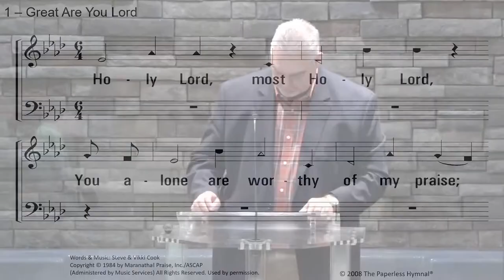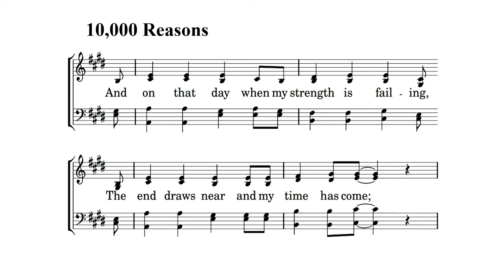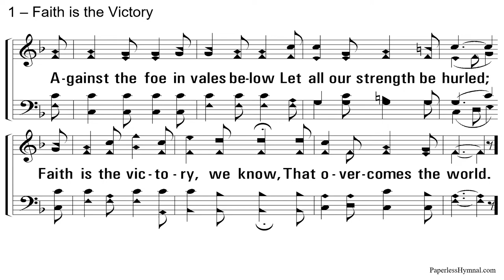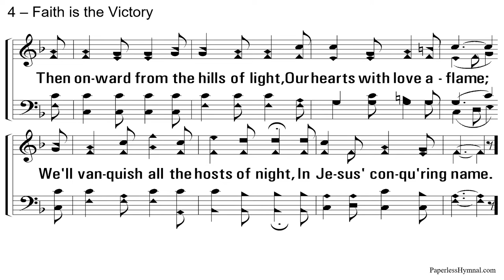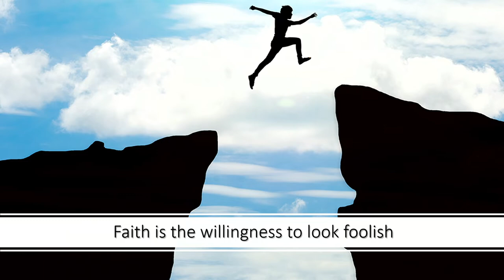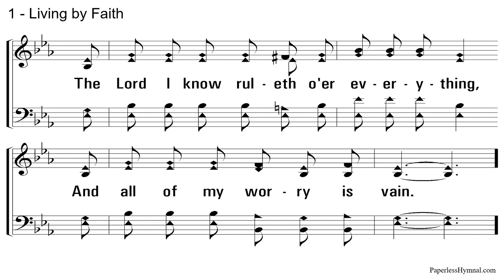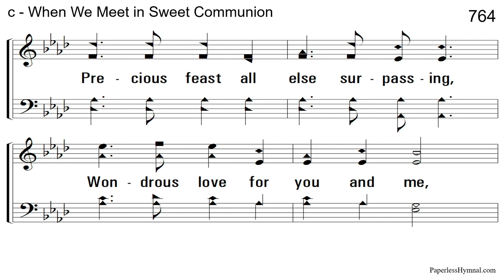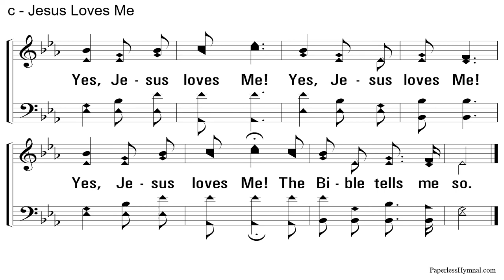Benaiah - The Lion Chaser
2 Samuel 23:20-23

“There was also Benaiah son of Jehoiada, a valiant warrior from Kabzeel. He did many heroic deeds, which included killing two champions of Moab. Another time, on a snowy day, he chased a lion down into a pit and killed it. Once, armed only with a club, he killed an imposing Egyptian warrior who was armed with a spear. Benaiah wrenched the spear from the Egyptian’s hand and killed him with it. Deeds like these made Benaiah as famous as the Three mightiest warriors. He was more honored than the other members of the Thirty, though he was not one of the Three. And David made him captain of his bodyguard” (2 Samuel 23:20-23 NLT).

Benaiah secured the job as captain of King David’s bodyguard. He eventually became commander-in-chief of Israel’s army under King Solomon. But it may have all traced back to this fight-or-flight moment with a lion. Are you going to run away from what you’re afraid of? Are you going to let fear dictate your decisions?

Faith is the willingness to look foolish.

Faith is unlearning our fears.

If you run away from what you are afraid of, you may be running away the rest of your life. Don’t let fear dictate your decisions! Quit living as if the purpose of life is to arrive safely at death. Set God-sized goals. Pursue God-given passions. Go after a dream that is destined to fail without divine intervention. Stop pointing out problems. Become part of the solution. Burn sinful bridges. Blaze new trails. Live for the applause of nail-scarred hands. Don’t let what’s wrong with you keep you from worshiping what’s right with God. Dare to fail. Dare to be different. Quit holding out. Quit holding back. Quit running away. Chase the lion!

Discussion Guide
What do you consider one of your greatest accomplishments? Why? What obstacles did you have to overcome?

What lessons have you learned from failure?

What are you afraid of? What do you fear the most when it comes to pursuing a big dream?

How does God get the glory for helping us to achieve big, seemingly impossible dreams or goals?

Do you feel like you are fighting any battles all by yourself? In what way could this Small Group provide reinforcements?